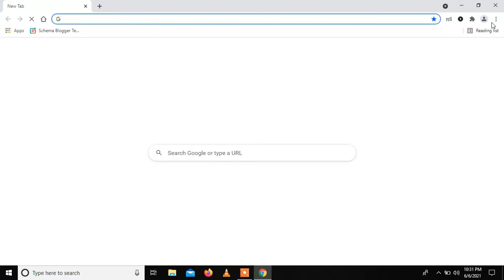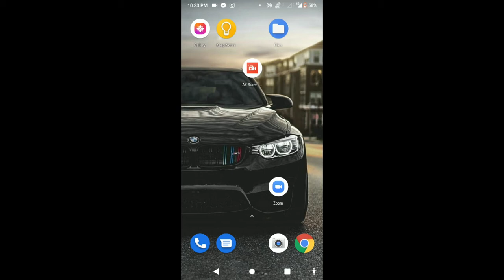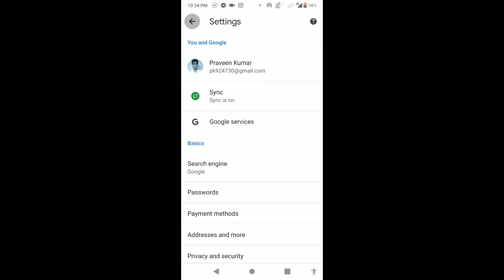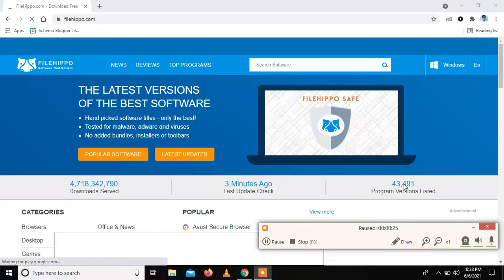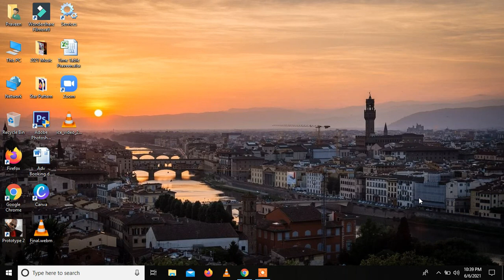Sync Chrome in Android & PC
It helps to transfer any mobile no on pc to your android dialpad & also send website to mobile chrome.

Regards
Praveen